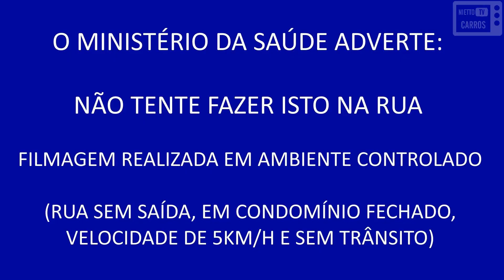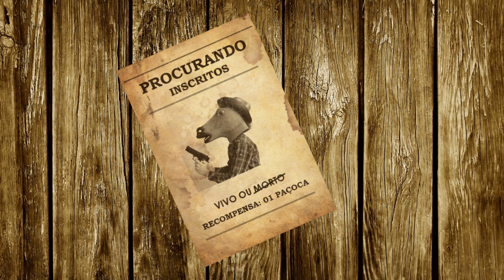CRIANÇADA BRINCANDO NO FUSCA BONO VOLKS (COM A BUZINA MULTI-SONS) (RAGTOP) - NIETTO TV CARROS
CRIANÇADA BRINCANDO NO FUSCA BONO VOLKS (COM A BUZINA MULTISONS) (RAGTOP)

Levar a criançada para passear de fusca não tem preço!

Foi um dia bem divertido para elas e para mim também, claro!

Larguei o controle da buzina multi-sons na mão delas e a bagunça de fazer soar os sons perto das pessoas na calçada foi demais...

Elas adoraram e espero que esse dia fique marcado para sempre na vida delas...